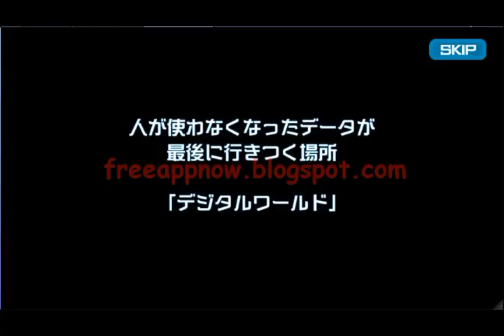لعبة Hack Digimon LinkZ V 1.5 (GOD Mode/1 Hit Kill) MOD No Root مهكرة للاندرويد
لعبة Digimon LinkZ - VER. 1.5.0 (GOD Mode/1 Hit Kill) MOD APK كاملة ومهكرة بدون روت

 لعبة خاصة بالأندرويد

تحميل وتثبيت لعبة Digimon LinkZ كاملة ومهكرة بدون روت

شرح طريقة التحميل من موقع  userscloud com بالهاتف أوالحاسوب
وذلك لتسهيل على متتبعي قناتنا من تحميل الهاكلت من موقعنا
How To Download from the site userscloud com with
your phone of computer